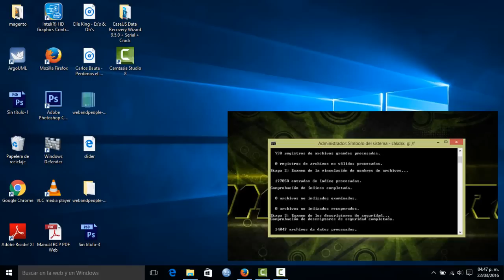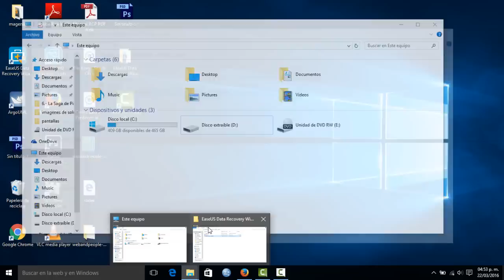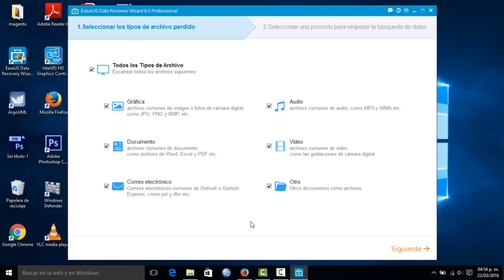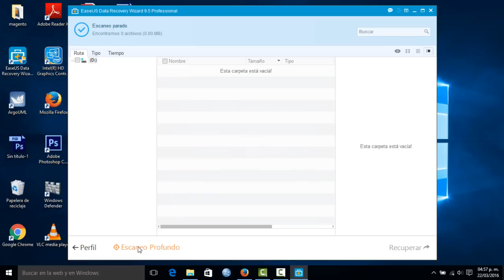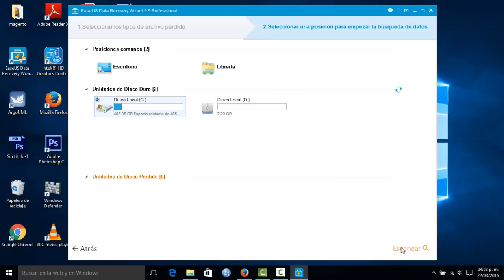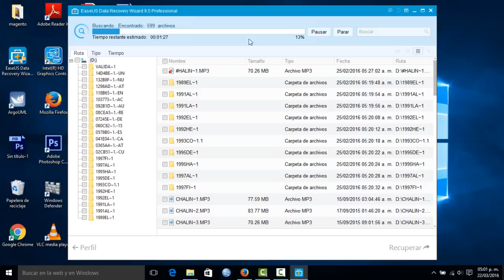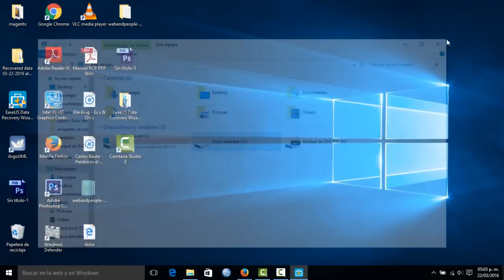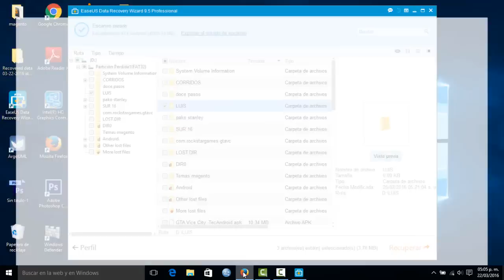Error "Formatee la unidad" - Formato RAW // Solucion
-SEGUIR LEYENDO PARA EL RECOVERY WIZARD, LINK MAS ABAJO--

Tienen un disco extraible que no pueden usar por que al tratar de abrirlo les manda un msj de error de que tienen que formatear la unidad para poder usarla... Pero al tratar de reparar la unidad con comandos les dice que es formato RAW.. Bueno, aqui la solucion...

El link ha sido cambiado, para descargar la aplicacion, entra al siguiente blog y busca Easeus Data Recovery Wizard para poder descargarlo por Mega...

Si al darle click a la imagen de Mega en el blog no te abre ninguna pestaña... Dale clic secundario a la imagen, Copiar direccion del enlace... Abre una nueva pestaña de tu navegador y pega el enlace...

Este es el link del blog.

Ya sabes que nosotros hacemos todo lo posible para que tus problemas sean resueltos, un consejo, no me hagas preguntas de robar internet del vecino, de juegos, de hackear facebook, nada de cosas ilegales, bien?, gracias, a y no se te olvide suscribirte al canal, aqui el link:

Recuerda que mañana hoy va ser ayer y que si surfeas por la internet ¡¡¡Ahi me encontraras!

Hasta otra...